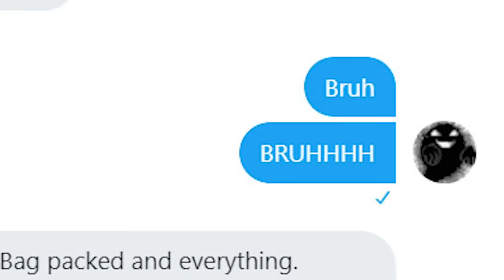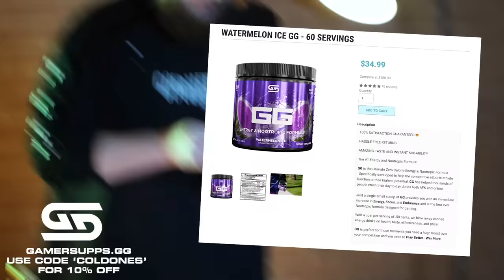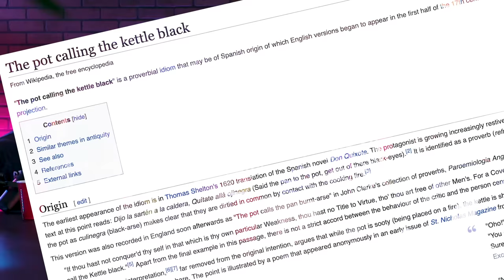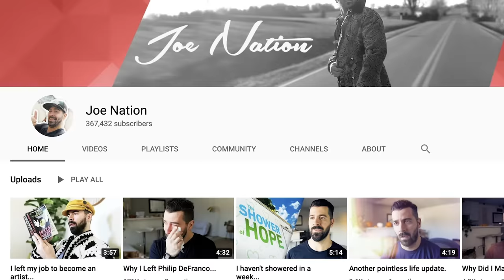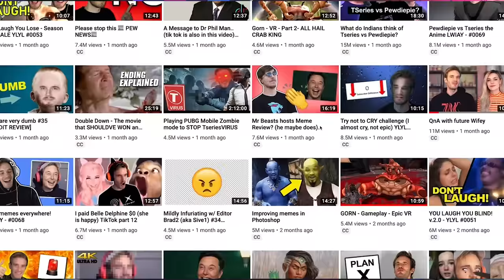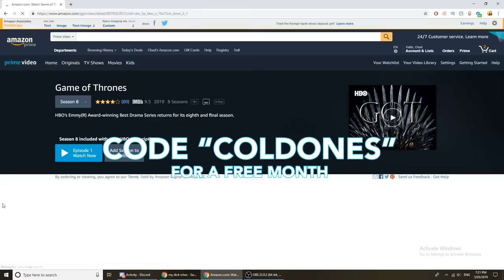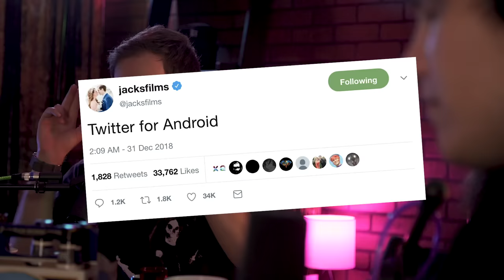Jacksfilms Ruins his Marriage while Sinking Cold Ones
Free samples while supplies last (USA only) with code "coldonesfree"

FULL UNCUT AUDIO LINKS!